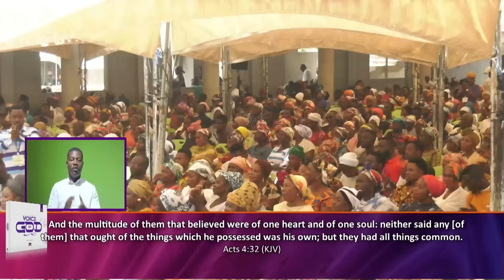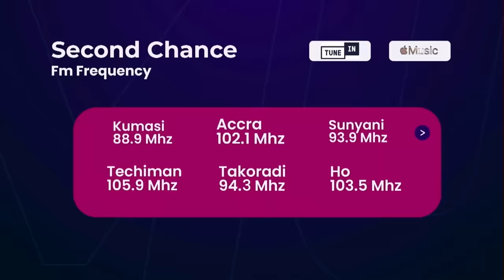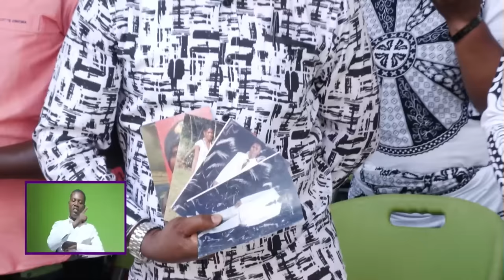(...sermon) THE PURPOSE OF MY GIVING | Sun 17th March, 2024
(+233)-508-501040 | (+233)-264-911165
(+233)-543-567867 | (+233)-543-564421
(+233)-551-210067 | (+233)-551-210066